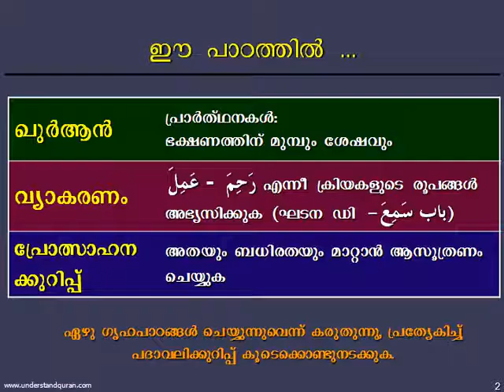Understand Quran EasyWay Lesson 20